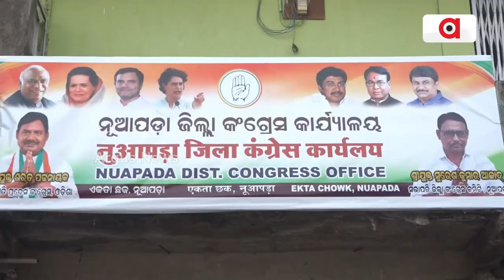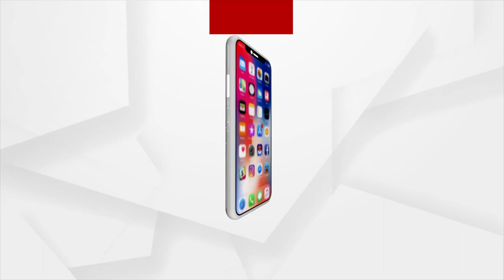Congress Opposed Doctor's Welcome Ceremony In Nuapada